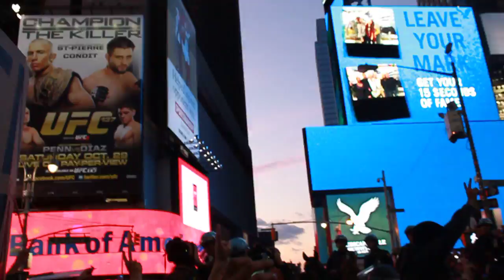NYPD, on Horseback, Charge into Crowd at Times Square: Part II.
Times Square. Saturday, October 15, 2011.